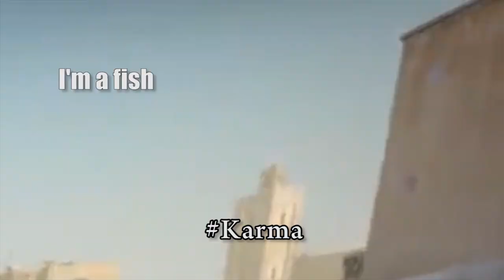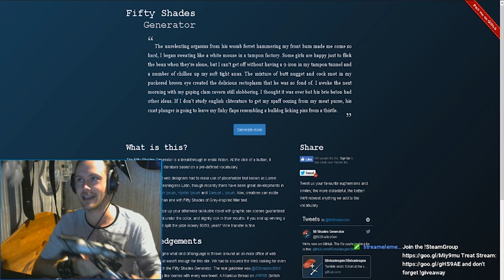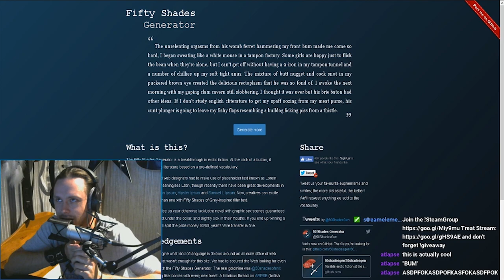Twitch Stream Highlights - August 2018